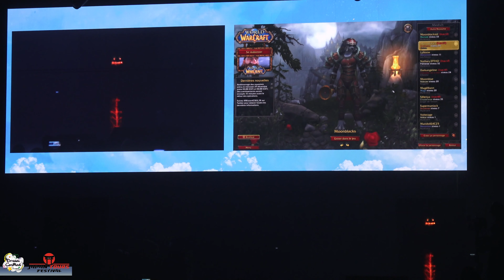E08 - COSPLAY [CONCOURS CFC ALL STAR] - Vulpera Rogue (World of Wa.) - JAPAN TOURS FESTIVAL 2022 [F]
[FR] / [EN]

[FR]
La vidéo a été capturée sur la conventions Japan Tours Festival 2022 à Tours (France), ouvert au public qui donne l'autorisation de filmer et de publier.

Les inscriptions, les informations et la coordination du concours ont été organisées par CfCosplay.

Personnage :  Vulpera Rogue
Univers :  World of Warcraft

Renseignements supplémentaire :
Concours Cosplay CFC All Stars

Mes remerciements, lors de cet événement :
- L'association
- Les personnes du staff
- Les cosplayeurs
- Etc…

[EN]
The video was captured at the Japan Tours Festival 2022 convention in Tours (France), open to the public who gives permission to film and publish.

Registration, information and coordination of the competition were organized by the CfCosplay.

Character: Vulpera Rogue
Universe: World of Warcraft

My thanks, during this event :
- Festival organizers
- Association
- Staff people
- Cosplayers
- Etc…